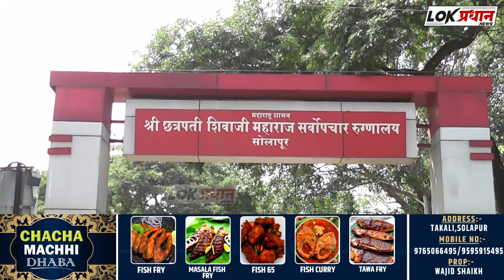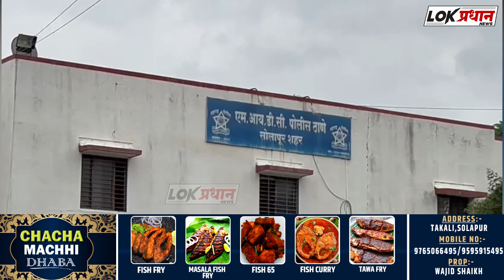सोलापूर मे श-र्मना-क वा-रदा-त...म-हिला के क-पडे फा-ड कर खुलेआम बेटे समेत मार-पी-ट…